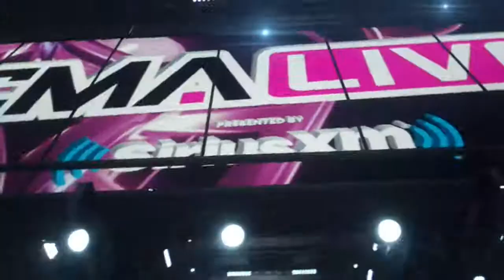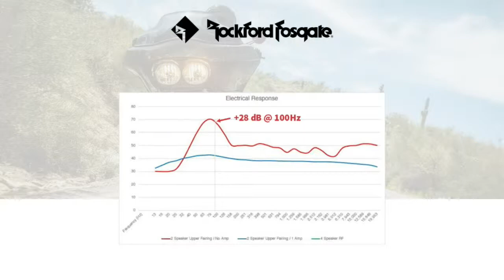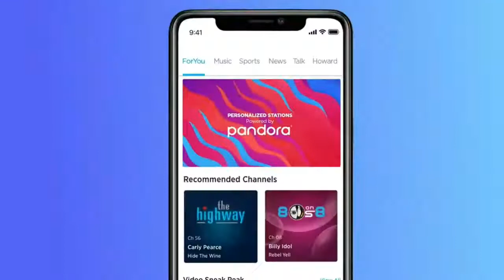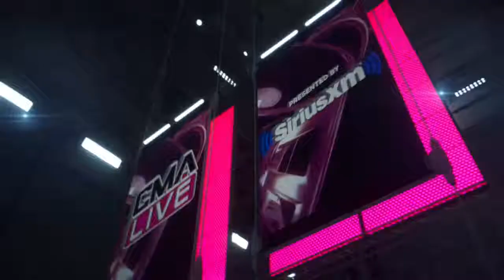CMA LIVE | EP.4 | MOTORCYCLE AUDIO EPISODE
Motorcycle enthusiasts love nothing more than to be seen and heard and its all about enhancing the riding experience. On the next episode of CMA LIVE presented by SiriusXM, we welcome some of the biggest motorcycle audio manufacturers as they showcase their new products for the coming season. Discover some of the latest products on the market today such as direct-fit speakers, amplifier options, integration accessories and much more! Our experts this week include Eric Russel of Rockford Fosgate, Joe Gross of KICKER USA, Fred Lynch of ARC AUDIO, Justin Bond of FOCAL and Tim Shell of METRA Electronics.